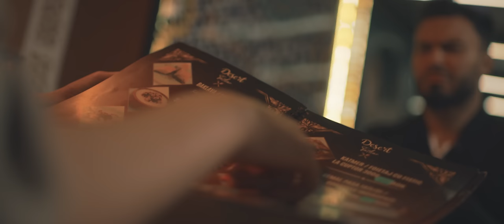Jador ❌ @MocanuBogdan - Nu Stii Cum Sa Dai De Mine | Official Video (Special Guest Bianca Comanici)